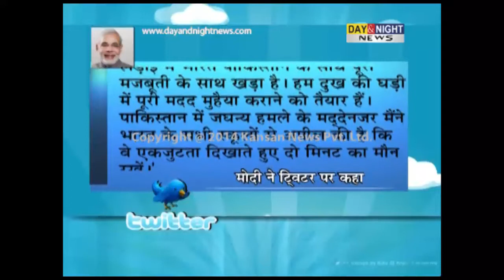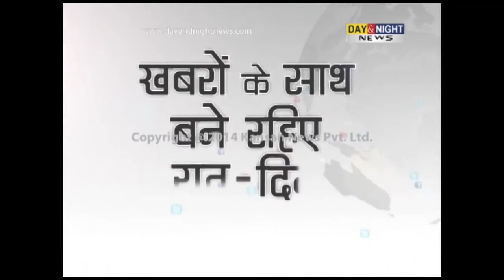PM Modi on Twitter | PM Modi Calls Nawaz Sharif, Expresses Deep Condolences